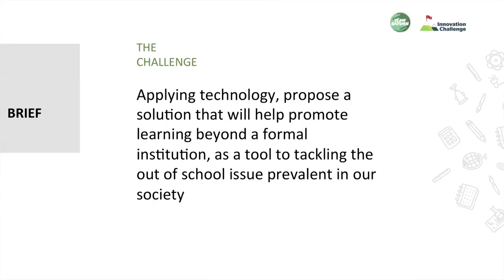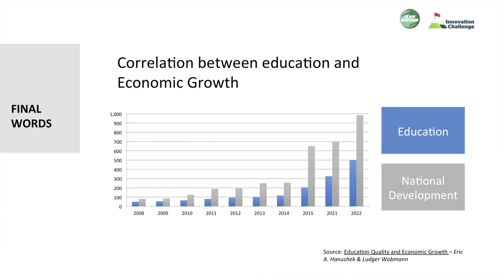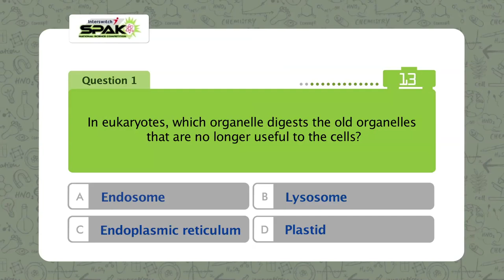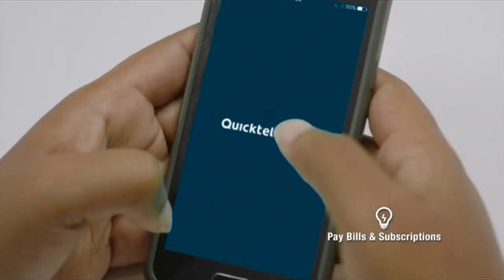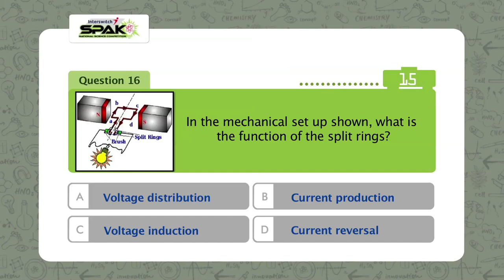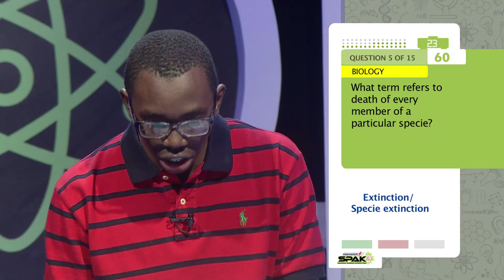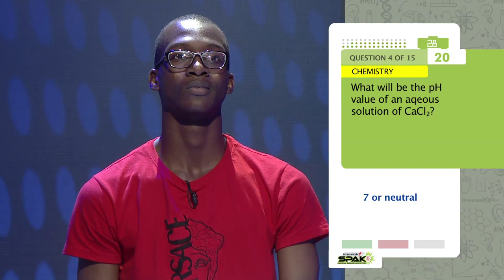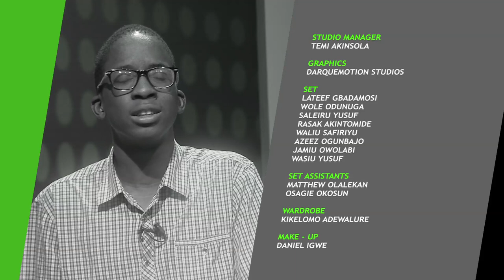InterswitchSPAK Episode 7